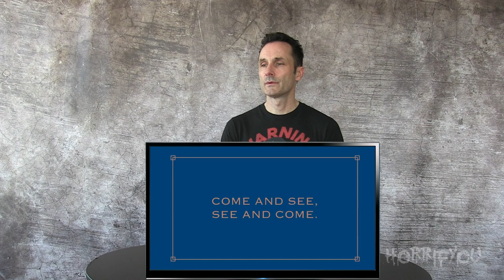The Onania Club Trailer Reaction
I'll go on record as saying The Human Centipede 1 and 2 were great (albeit for different reasons). 3 was almost unwatchable so now that Tom six has something new is he back to form? Find out in my The Onania Club Trailer Reaction!!!

Director / Writer: Tom Six
Stars: Jessica Morris, Darcy DeMoss, Deborah Twiss

Horrifyou is dedicated to promoting and supporting horror!  We feature news(which contains SO MUCH more!), reviews,  reactions, recommendations and special videos you will not find anywhere else!